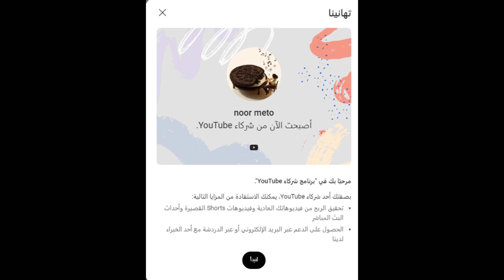the new edition of eye of the tiger open super thanks